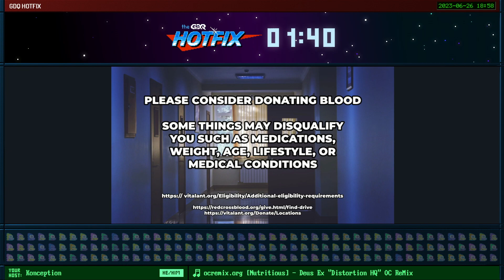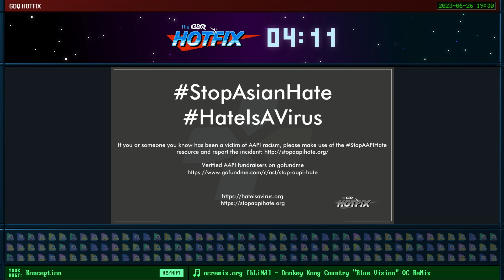GDQHotfix - Awfully Silly - American Gladiators (NES) by MixMastaPJ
Commentary by ninjembro
Run on June 26, 2023